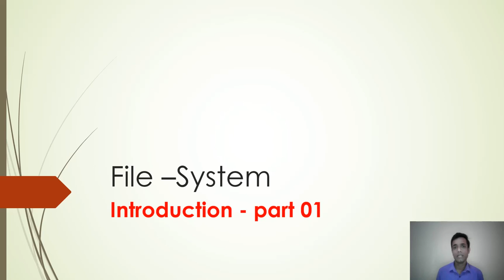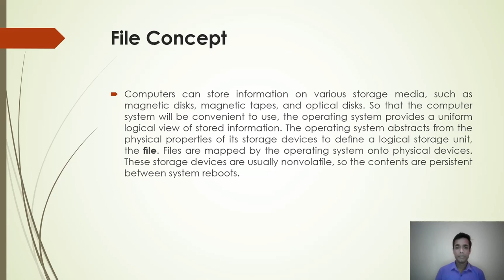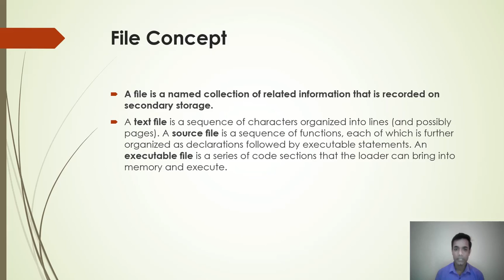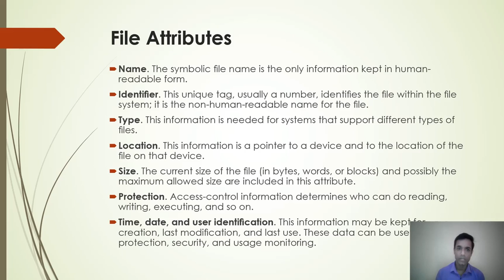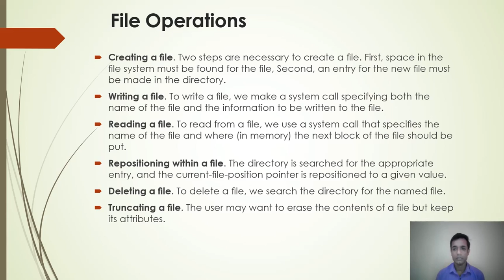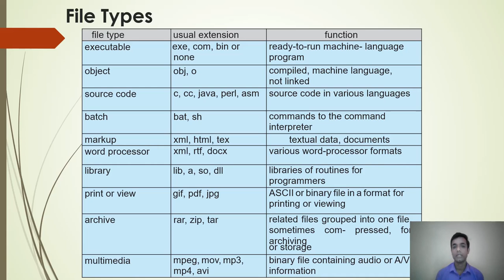Storage Management Part 01(File Operations)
Explores how an operating system manages directories/folders and files in computers.